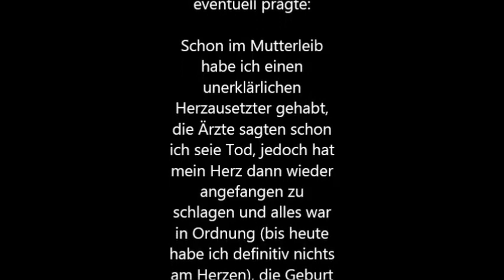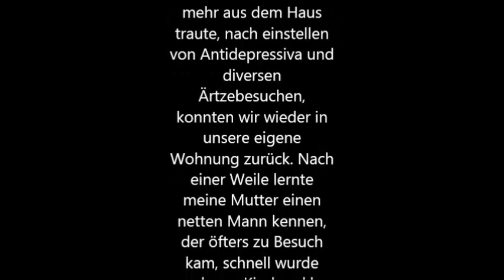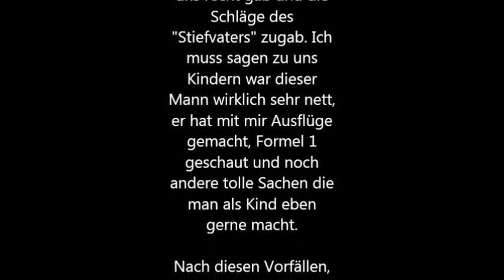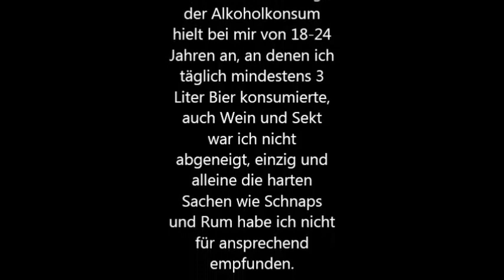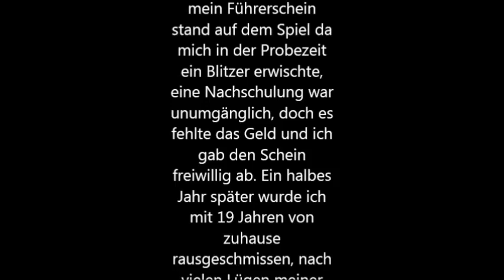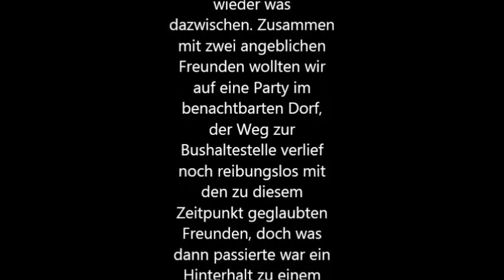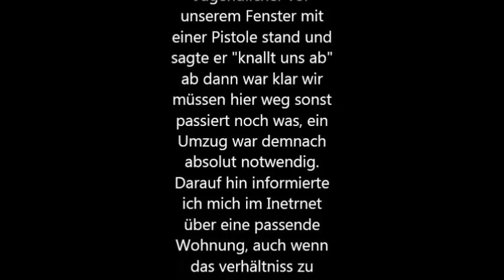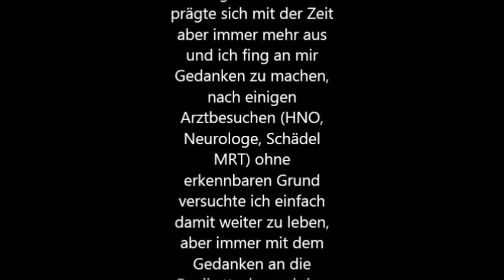Meine bisherige Geschichte mit Angst Teil 1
Ich und meine generalisierte Angststörung